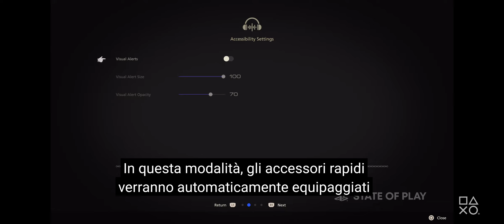Final Fantasy XVI State of Play 13/04/2023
State of Play 13/04/2023